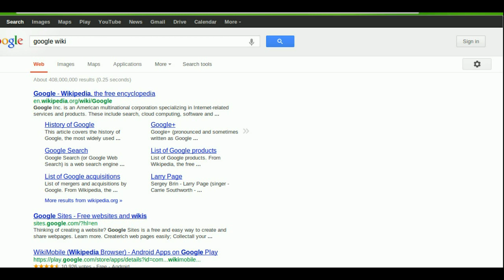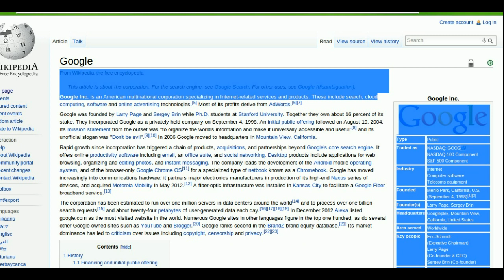How to Print selected text and images from your Chrome Browser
Print selected text and images from your Chrome Browser